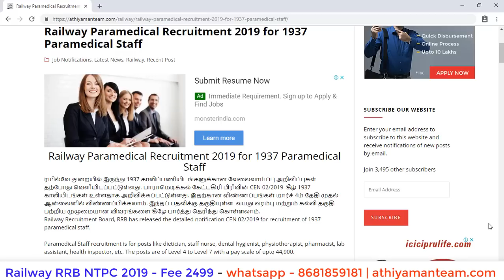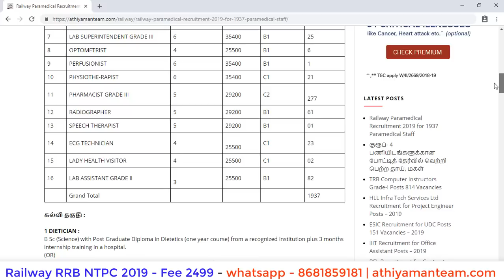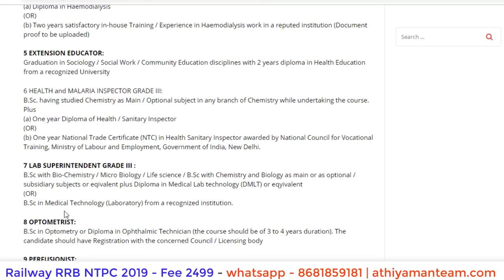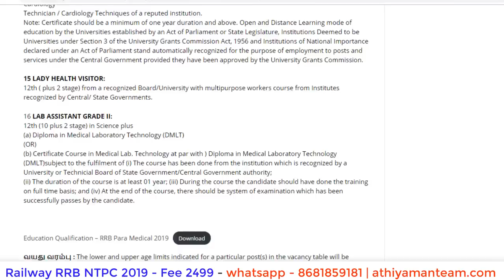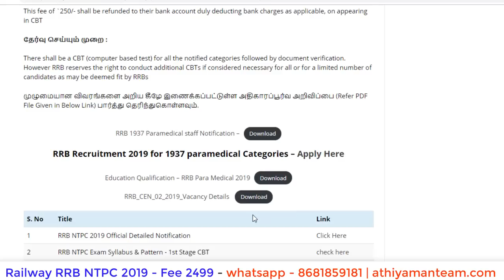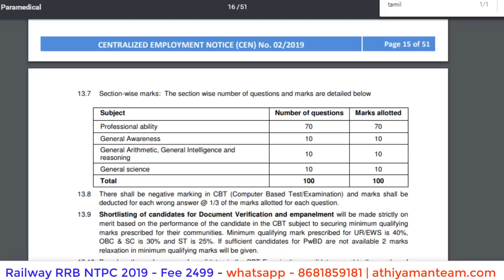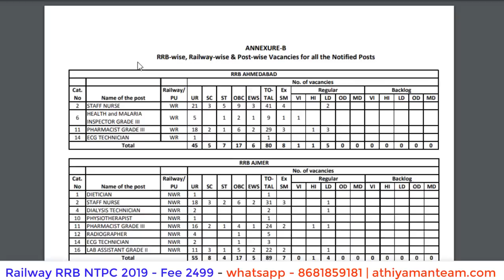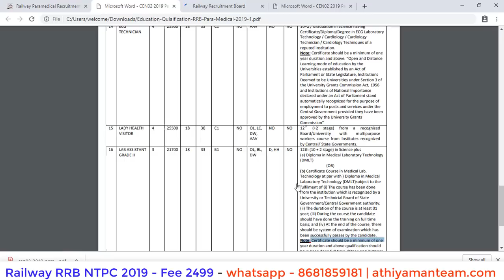Railway RRB Paramedical Recruitment 2019 -1937 Paramedical Staff | Railway Exam 2019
வங்கி கணக்கு விவரம் :
Bank Account Details :
Name: Rajkumar K
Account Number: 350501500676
IFSC Code : ICIC0003505.
Bank : ICICI bank
Branch : Kuniyamuthur Branch,
Coimbatore.

Thanks,
Athiyaman Team.